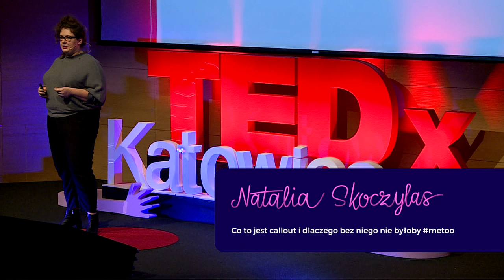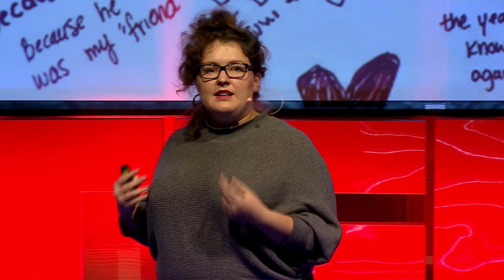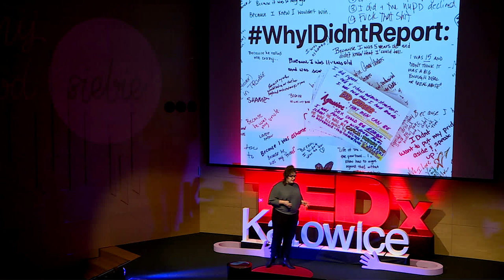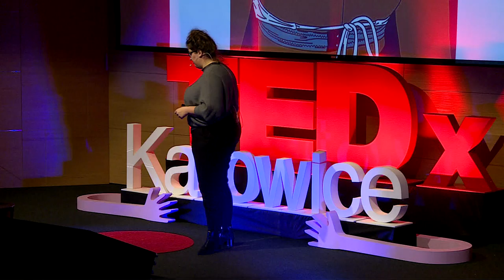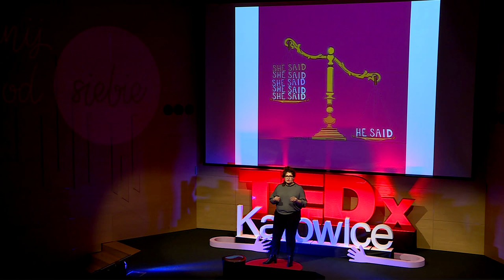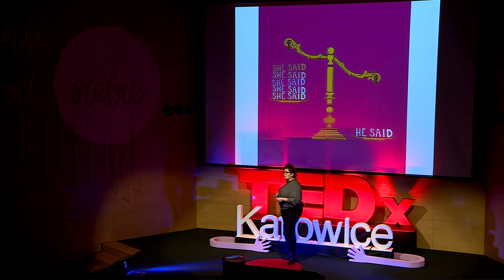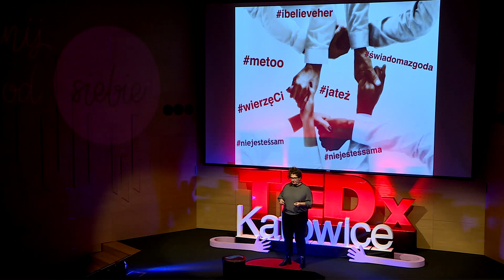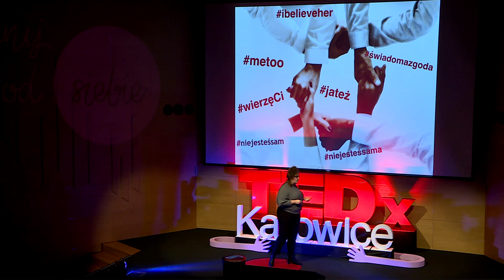Co to jest callout i dlaczego bez niego nie byłoby metoo | Natalia Skoczylas | TEDxKatowice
Od października 2017 roku, setki tysięcy osób, głównie kobiet, udostępniło na swoich profilach w mediach społecznościowych hasztag metoo, by podzielić się informacją, a czasem szczegółami doświadczenia przemocy seksualnej. Masowość tego zjawiska wywołała bardzo wiele opinii oraz odsłoniła stosunek wielu do przemocy ze względu na płeć. Okazało się także, że współczucie i obietnica wsparcia ofiar często kończy się w momencie, gdy to one ujawniają sprawców z imienia i z nazwiska. Wtedy zaczyna się podejrzliwość. Dlaczego tak się dzieje? Co sprawia, że tak trudno jest uwierzyć, że prawo nie działa? Ruch metoo wywołał potrzebną zmianę, rozmawiamy już o tym inaczej, większości osób z dostępem do Internetu temat gdzieś mignął, ale nadal jest dużo do zrobienia. Natalia Skoczylas, działaczka społeczna, od 2014 związana z fundacją Feminoteka. Jako konsultantka antyprzemocowa pracuje z kobietami, które doświadczają jakiejkolwiek formy przemocy: udziela wsparcia telefonicznego, prowadzi warsztaty oraz towarzyszy w czasie postępowania sądowego. This talk was given at a TEDx event using the TED conference format but independently organized by a local community.